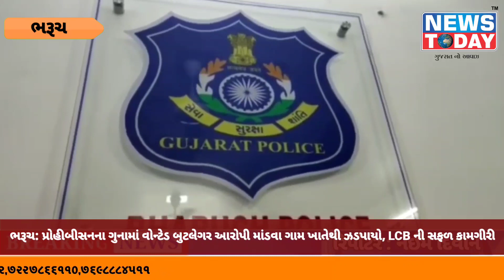ભરૂચ: પ્રોહીબીસનના ગુનામાં વોન્ટેડ બુટલેગર આરોપી માંડવા ગામ ખાતેથી ઝડપાયો, LCB ની સફળ કામગીરી